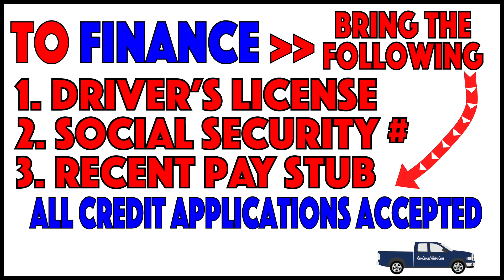Finance 2018 WR Media Team-WaveRider Media Team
Video created for client -Pre-Owned Motor Cars-March 2018